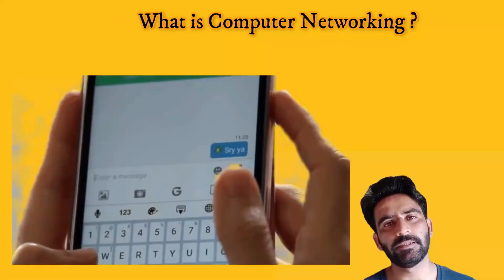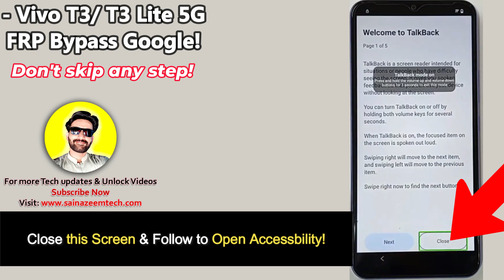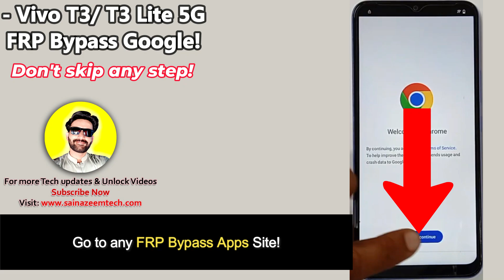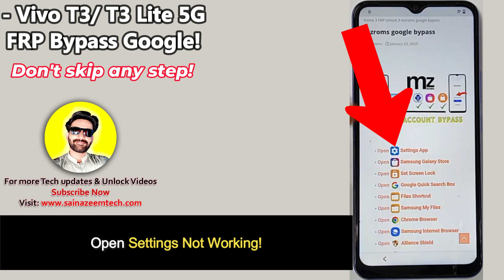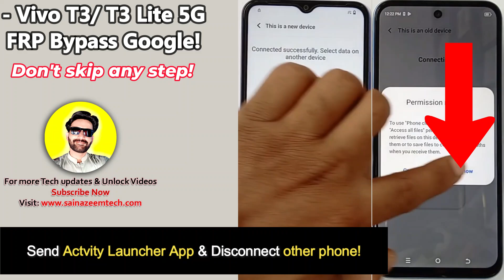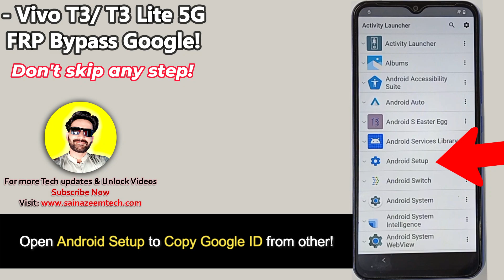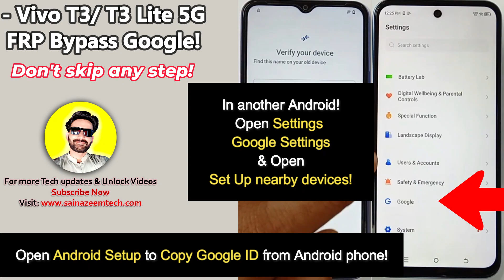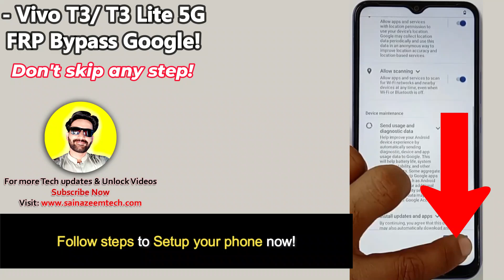Unlock Vivo T3 / T3 Lite 5G FRP Bypass 2025 Without PC Vivo T3 Frp Google Account 100% Working Trick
Unlock Vivo T3 Frp Bypass 2025 Without Computer. Vivo T3 Lite 5g Frp Bypass 100% Working Update 2025. Vivo V2356 t3 lite Google Account Lock Bypass Gmail ID. Vivo V2334 T3 5g Frp Unlock Android 15 New Security patch 2025. Vivo ka lock kaise tode? Vivo Frp Setting Not Open Fix, No SIM Locked, No Frp Apps Disable, No Activity launcher fix, Vivo T3 Lite Frp Google ID Bypass V2334 / v2356 All Vivo Latest Models 2025 Unlock Without pc no Unlock tool need!

All Vivo Frp Bypass Android 15 New Security Update new Trick 2025.
Vivo T3 5g frp bypass Android 15 without pc Settings Not Open!
Unlock v2356 Vivo T3 Lite 5g frp unlock Emergency Call not working 2025.
Vivo T3 / T3 Lite Gmail ID Lock Bypass Without vivo Unlock tool.
Vivo T3 Lite ka frp bypass 2025 Share not work solution.
All Vivo frp bypass Activity Launcher not working
Vivo T3 5g ka frp Lock kaise tode?
Vivo V2334 T3 Frp lock remove new Trick 2025.
Unlock Vivo T3 Lite 5g Frp bypass without computer Easyshare is not opening!
Bypass All Vivo Android 14 update frp bypass Settings not open!
Vivo T3 5g Setup offline not showing
Unlock All Vivo phones frp bypass 2025 100% working!
Unlock Vivo v2356 T3 5g Android 15 frp bypass without pc 100% working
Bypass Vivo T3 Lite frp bypass YouTube Update Apps not Disable fix!
Vivo v2334 T3 frp bypass Android 14 Update Settings is not Opening!
All Vivo setup offline not show after hard reset
Bypass Vivo T3 5g, Vivo T3 Ulta 5g google account bypass 2025
Unlock All Vivo Model latest phones 2025 Frp lock.
Vivo T3 Lite 5g new 2025 ka lock kaise tode?